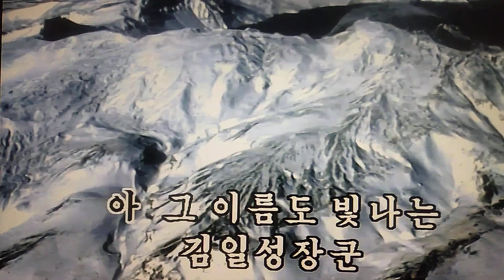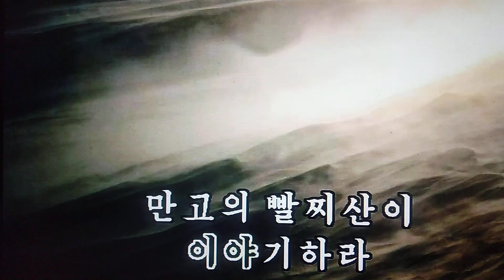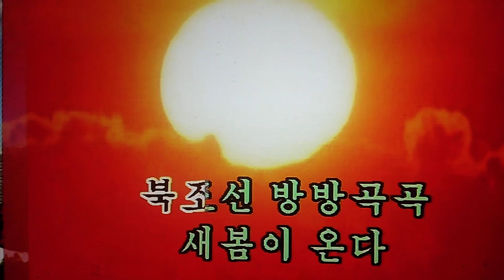김 일성장군의 노래 金 日成将軍の歌 Ｃｏｖｅｒ